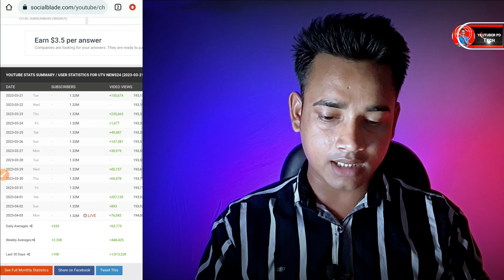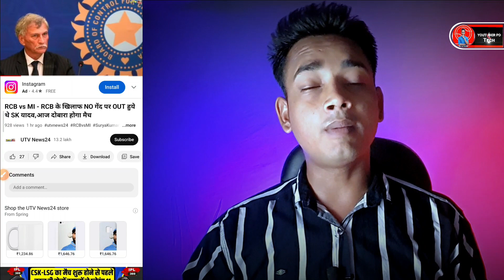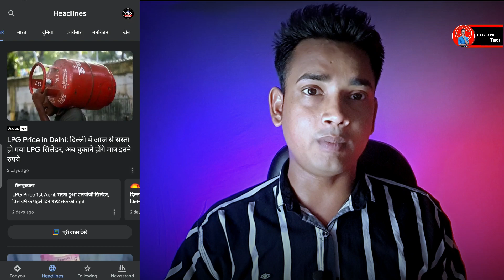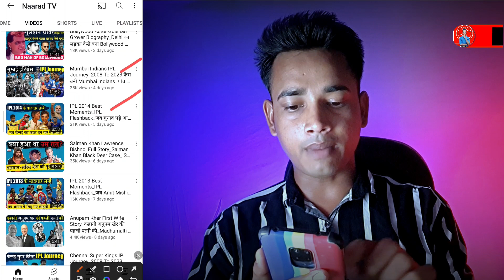Cricket का वीडियो डालकर पैसा कमाओ | IPL Se Paise Kaise Kamaye 2023 | IPL me paise kaise kamaye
◇ YouTube Course Free In Hindi ?

• MY BOYA MIC :
• MY BLACK SCREEN :
• MOBILE TRIPOD ( ₹ 300) :
• MY MOBILE TRIPOD (₹ 600) :
• TRIPOD (₹ 1500) :
• MY RING LIGHT (₹ 400) :
• RING LIGHT (₹ 1000) :
• MY GREEN SCREEN :
• GORILLA TRIPOD :
• MY SMART PHONE  :
• MY GAMING MOUSE :
• MY RGB LIGHT :

ipl se paise kaise kamate hain
ipl cricket se paise kaise kamaye
ipl match se paise kaise kamaye
how to earn money in ipl 2023
how to earn money from ipl 2023
ipl 2023 se paisa kaise kamaye
cricket video dal kar paise kaise kamaye
cricket video dalne se copyright aata hai
cricket batting mein paisa kaise kamae
cricket league mein paise kaise kamaye
how to upload cricket video without copyright | cricket video kaise upload kare ki copyright nhi aye
youtube par cricket video kaise upload kare
How To Earn Money From Cricket Videos Without Copyright.
2. Make Money Online 2022.
3. Bina Face Dikhaye Paise Kaise Kamaye?
4. Cricket News Daalkar Paise Kaise Kamaye?
5. Mobile Se Cricket Videos Kaise Banaye?
ipl live streaming app,
free mein ipl kaise dekhe,
ipl 2023 Live Kaise Dekhe,
ipl 2023,
ipl kaise dekhe,
tata ipl,
ipl 2023 kaise dekhe,
jio Cinema IPL,
jio Cinema App,
free me ipl match kaise dekhe,
ipl,